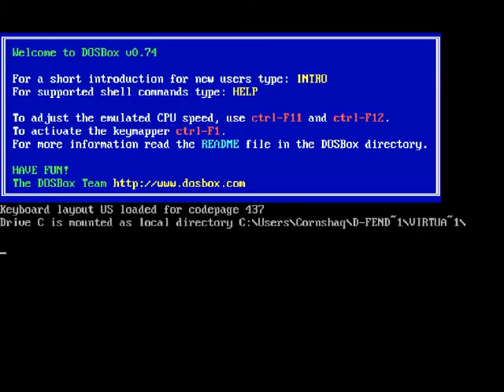DOS Time - Jazz Jackrabbit Episode 3 Part 1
Hey everyone on this episode of DOS Time is Jazz Jackrabbit the big title from Epic Mega Games created by Unreal and Gears of War creator Cliffy B